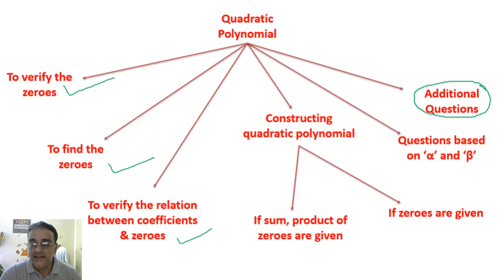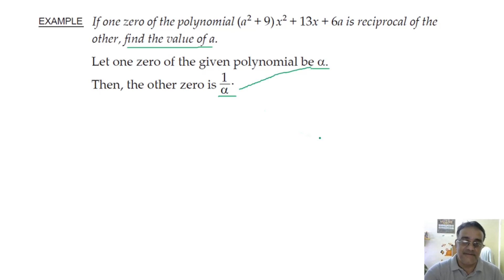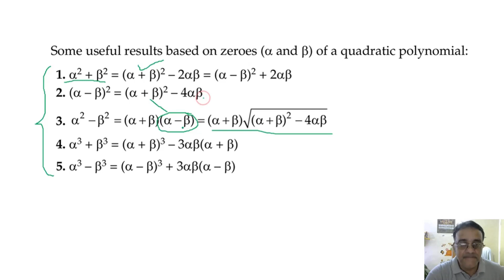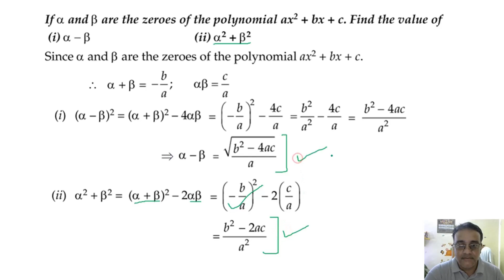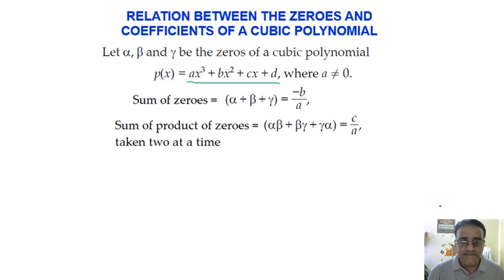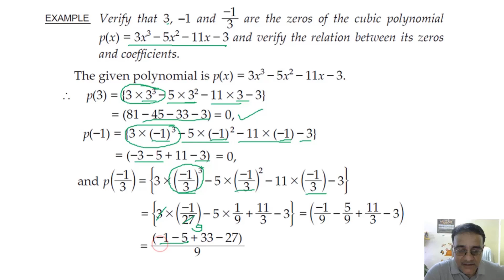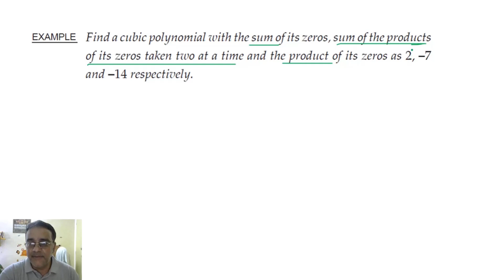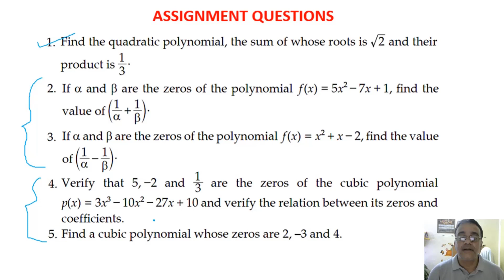Google Meet LIVE Online Class X Chapter 02 Polynomials Revision 02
Constructing Quadratic Polynomial, Questions based on α and β,
Cubic Polynomials - Different types of Questions,
Example and Assignment Questions

Please find the link of Chapter-wise Online Practice papers:
CLASS X
Maths Class X Question Bank